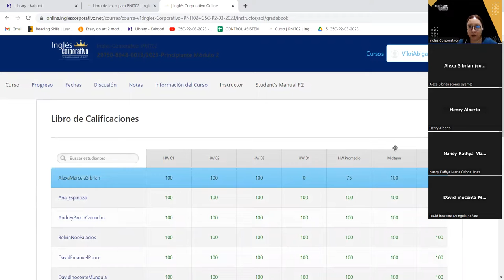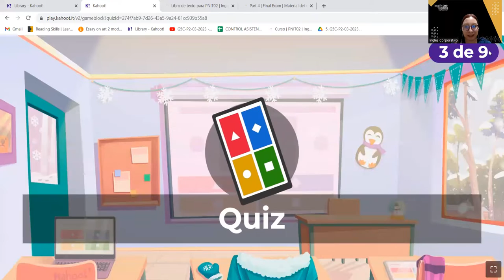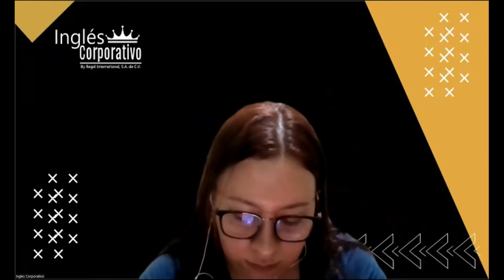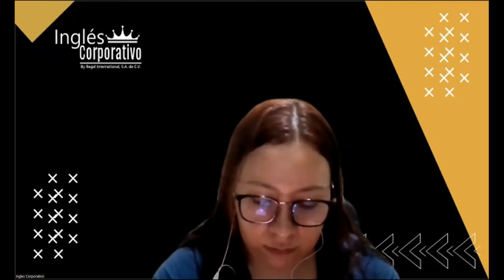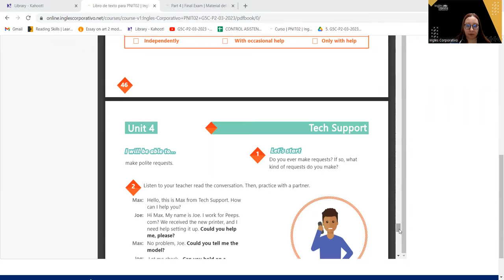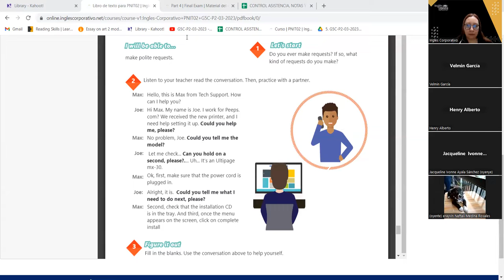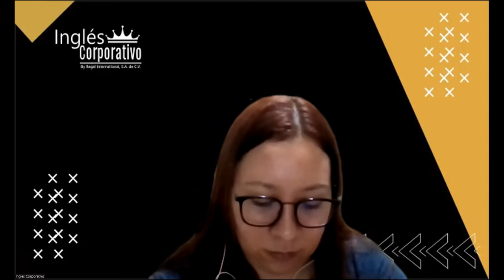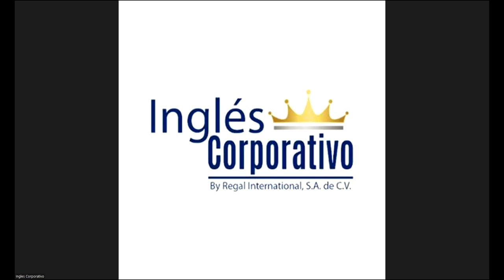SESION 20 -31-03-23 - 29750-8048-0033/2023 - AREVALO - UNIT 4 REVIEW AND PRACTICE